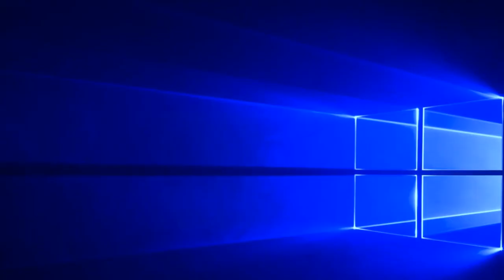BLURRYFXCE, citybvrner - low key[SweetDrag Remix]